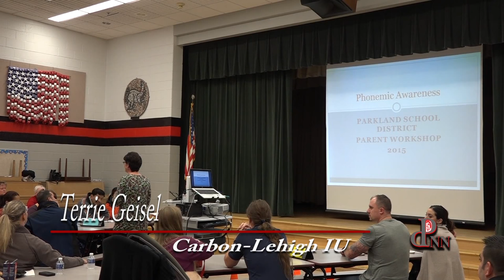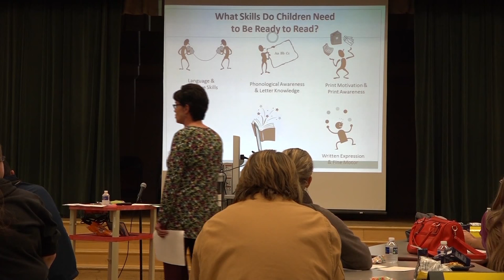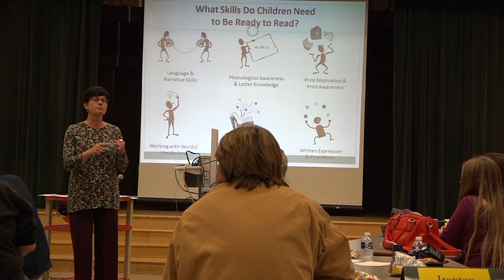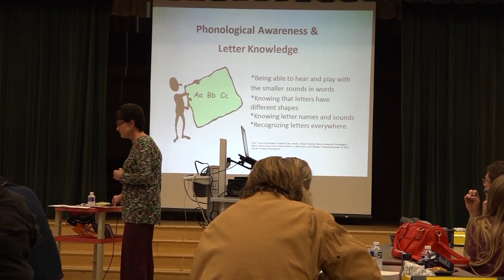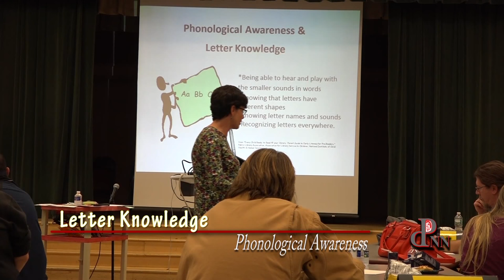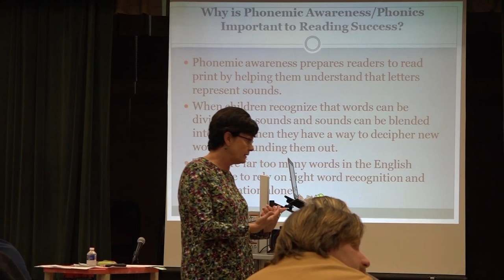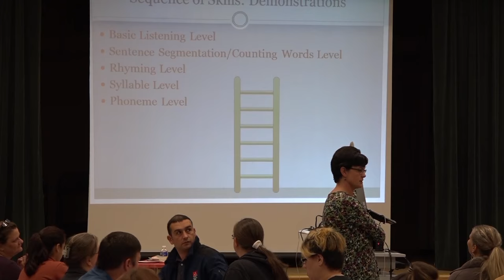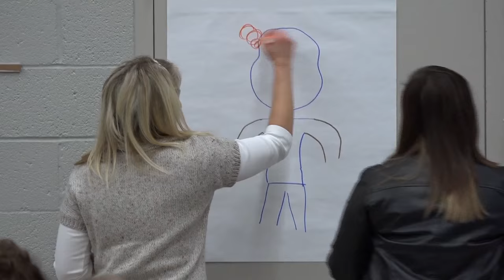2015 TITLE 1 Program- Phonemic Awareness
In coordination with the Parkland School District curriculum office, PNN is proud to produce these educational videos for the school community. In this episode, Terrie Geisel shares many informative and practical ways for parents to reinforce the great reading and English strategies used by our staff of teachers. With more Phonemic Awareness, these Reading Specialists and experts give all viewers great ways to connect young students and even ELL with powerful to learn.
This video was produced and filmed by PNN students, Mitchell Kanfo and Graham Burrell as part of their PMN News Class at Parkland HS.